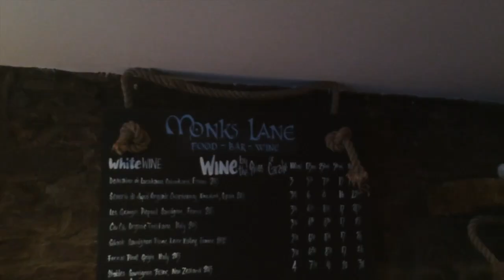Ballymaloe Cookery School Bus Trip // Daniel C Films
Ballymaloe Cookery School Trip round Cork